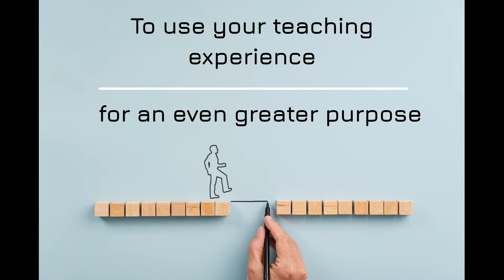Instruction Connection. Start your second act!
Seeking EDUCATIONAL ENTREPRENEURS!
To succeed in this role, you must be a proactive, self-starter who can efficiently plan, manage and complete tasks effectively. You must enjoy working with those in the education arena and can work independently as well as collaboratively in order to get the job done.

The Education Entrepreneur will have strong relationship building skills, communication skills,and possess an ability to be creative while being attentive to details and following plans through to completion.

Responsibilities:
 Implement in-person training on PK-12 grade campuses (focusing on classroom management techniques and strategies)
 Develop your own business leads by attending education conferences, email and social media connections
 Maintain training record
 Survey participants and obtain feedback on performance

Qualifications
 Bachelor’s degree from accredited college/university
 Lifelong learner with a growth mindset
 Entrepreneurial
 Excellent interpersonal, communication and facilitation skills
 Skilled presenter and trainer